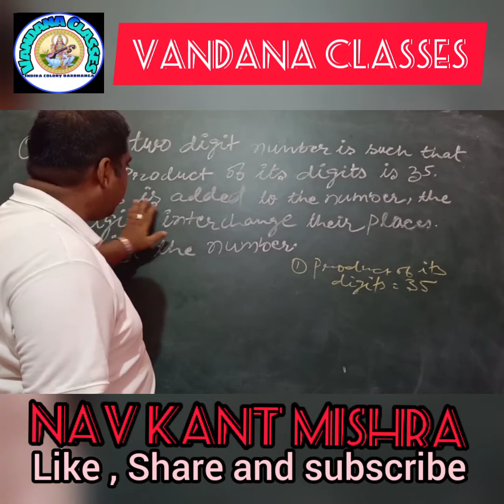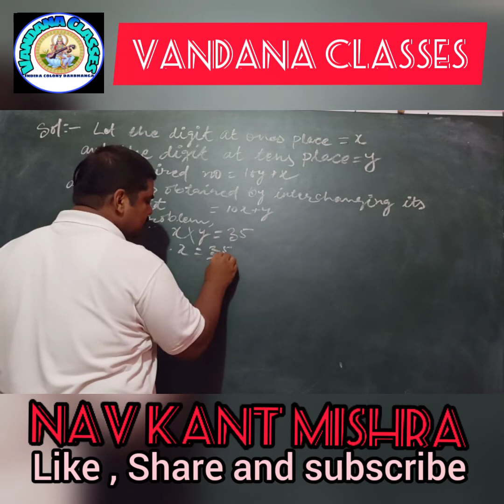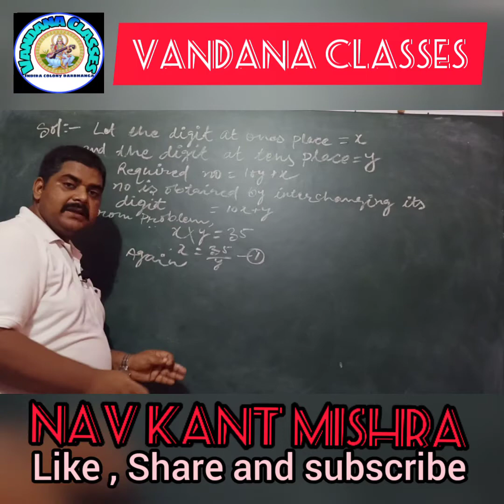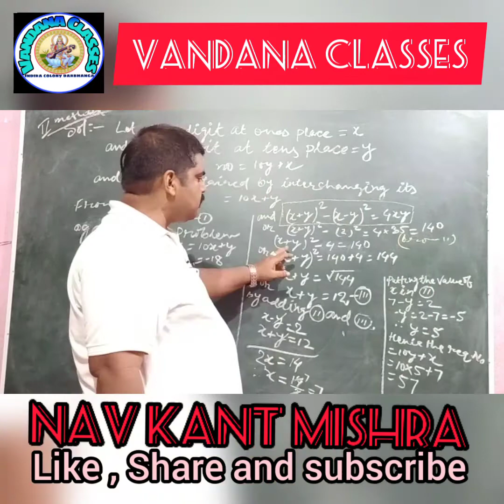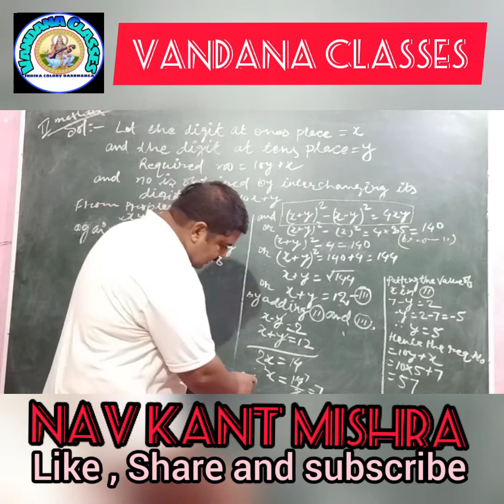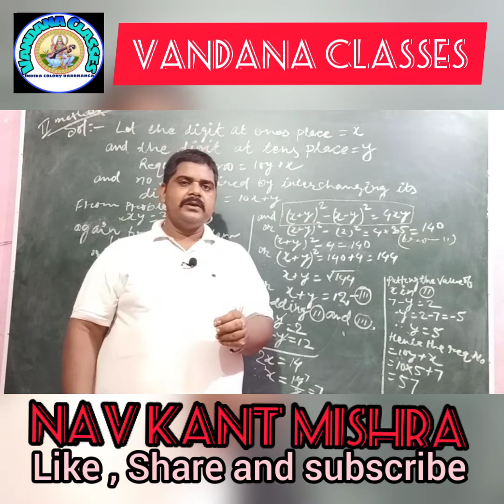Class-x, Mathematics (RS Aggrawal),Ch-3, Ex-3E, Topic- Difficult Word problems,19July 2020